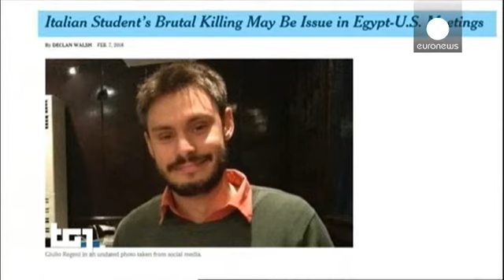Αίγυπτος: Υπόνοιες για εμπλοκή της αστυνομίας στον μαρτυρικό θάνατο του Ιταλού φοιτητή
Νέες διαστάσεις δίνουν στην αποτρόπαια δολοφονία του Ιταλού φοιτητή στην Αίγυπτο δημοσιεύματα στον διεθνή Τύπο.

Εικάζεται ότι πίσω από τον μαρτυρικό θάνατο του 28χρονου Τζούλιο Ρετζένι κρύβονται οι αιγυπτιακές αρχές.

Οι New York Times συνδέουν το περιστατικό με τις ανταποκρίσεις που έστελνε ο φοιτητής σε ιταλική εφημερίδα και στις οποίες στρεφόταν εναντίον της κυβέρνησης και του πανίσχυρου προέδρου Αμπντέλ Φατάχ αλ Σίσι.

Οργισμένη είναι η απάντηση του Καΐρου.